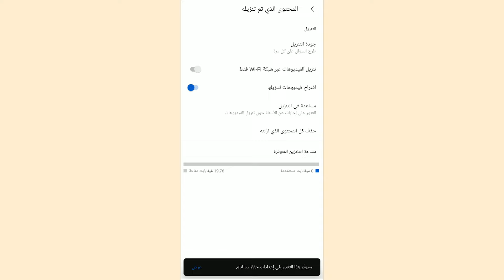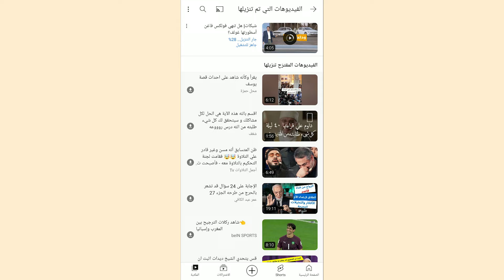طريقة تحميل أي فيديو من اليوتيوب إلى الهاتف 2024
اليكم طريقة تحميل اي فيديو من اليوتيوب الى الهاتف مباشرة بدون اي برامج

لمتابعتي على وسائل التواصل الإجتماعي!

كيفية تحميل فيديو من اليوتيوب الى الكمبيوتر ويندوز 10
كيفية تحميل فيديو من اليوتيوب الى الكمبيوتر ويندوز 7
طريقة تنزيل فيديو من اليوتيوب الى الاستديو بدون برامج
طريقة تنزيل فيديو من اليوتيوب على الاستوديو للكمبيوتر
طريقة تنزيل فيديو من اليوتيوب الى الاستديو للايفون
طريقة تنزيل فيديو من اليوتيوب الى الهاتف
طريقة تنزيل فيديو من اليوتيوب على الهاتف
طريقة تنزيل فيديو من اليوتيوب على الفلاشة
طريقة تنزيل فيديو من اليوتيوب على اللاب توب mp3
طريقة تنزيل فيديو من اليوتيوب الى الاستديو بدون تطبيق
كيفية تنزيل فيديو من اليوتيوب على الكمبيوتر بدون برامج